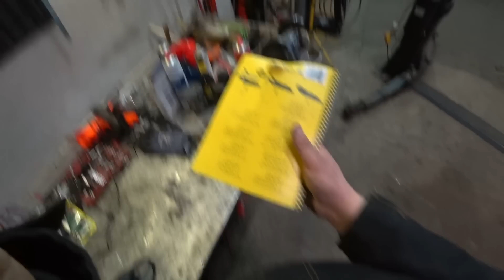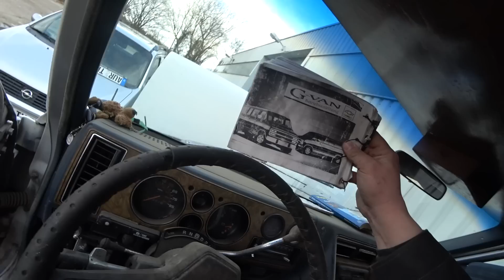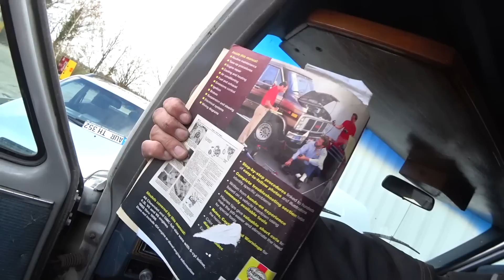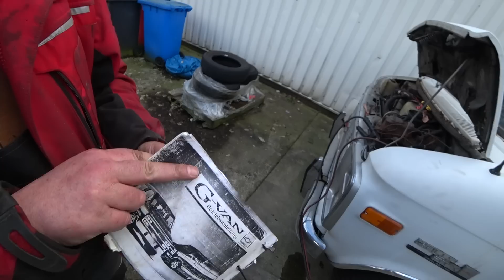ALTER! Was ne GURKE: GMC Vandura V8 Van, was funktioniert noch alles?